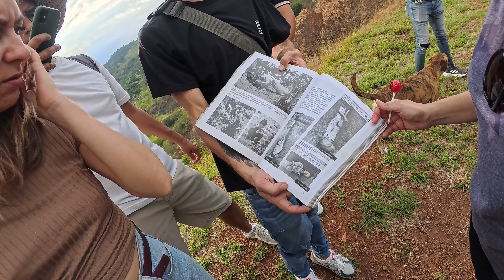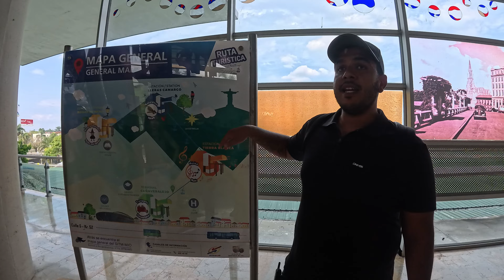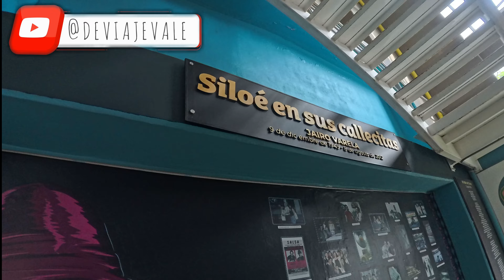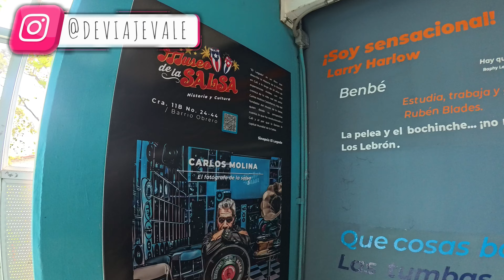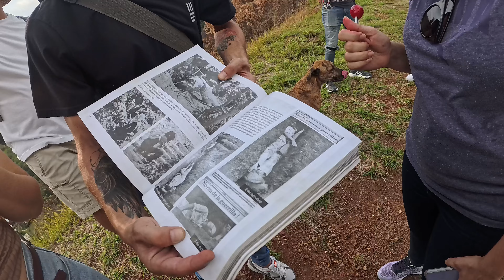Tour de La Estrella - Siloé - Cali, Colombia. Comuna 20 - Que hacer en Cali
Que bonito fue ir por segunda vez a un barrio que ha sido estigmatizado por la violencia, grupos armados y delincuencia en un pasado.

Hoy podemos disfrutar de sus hermosos miradores y graffitis.
Siloé no es como lo pintan, es como lo pintamos.

Si tienes dudas me las puedes dejar en los comentarios-